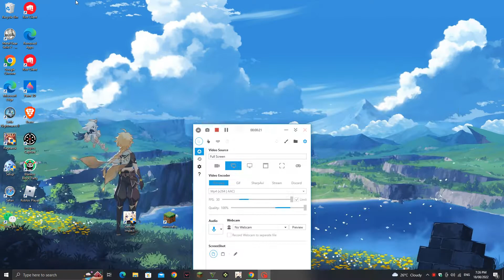tonya's phone gta 5